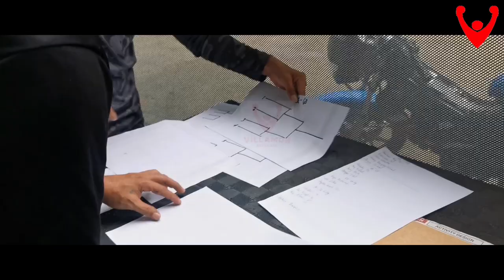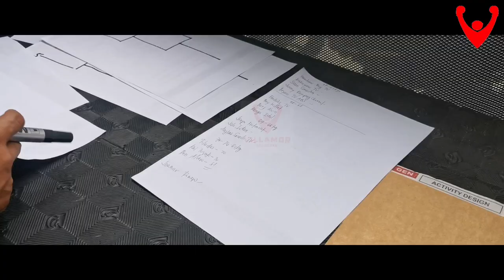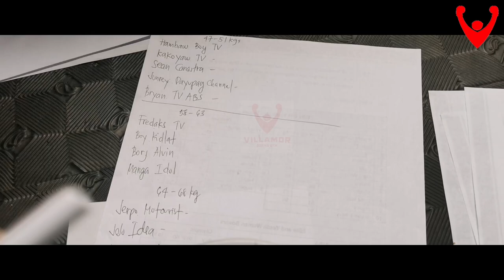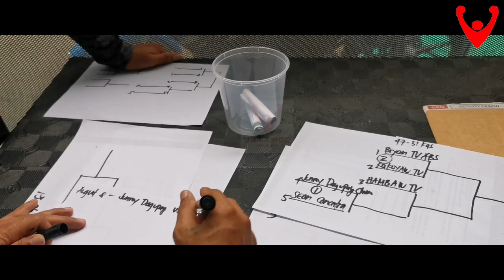Coach Ala Vlog 548: Cebu Youtubers Amateur Boxing League Draw lots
Im very much Happy na umabot ako sa first 10k sub sana madagdagan pa para po makatulong din sa mga bata na gusto talaga mag boxing.

Ang konting pagsubscribe sa aking channel  para na din kayong tumulong sa mga bata sa kanilang piniling career na maging isang boksingero.

May free boxing clinic po ako from 5 years old up to 17 years old sa aking gym sa Pagsabungan Mandaue City, Cebu between 12nn up to 4pm everyday po yan mag 8 months na kami nag start sa program ko. Kaya nagpapasalamat talaga ako sa inyong tulong. God bless us all and Keep safe everyone.

VBGym Social Media account for more inquires